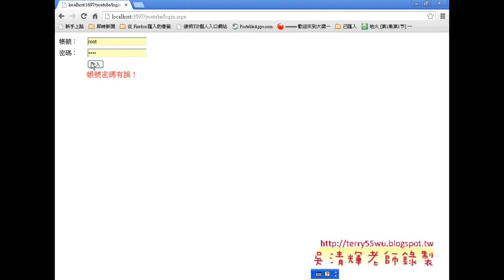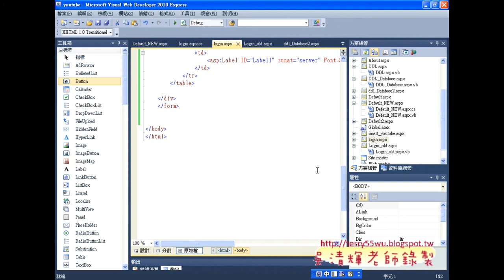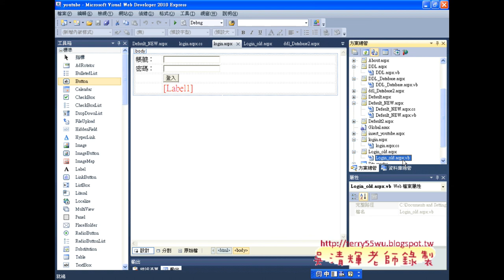07 ASP NET設計簡易登入系統